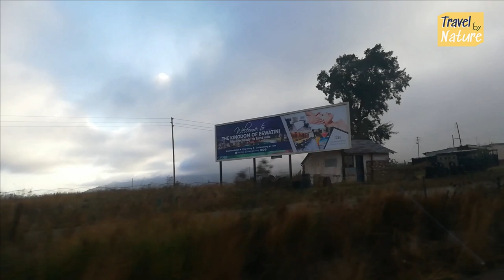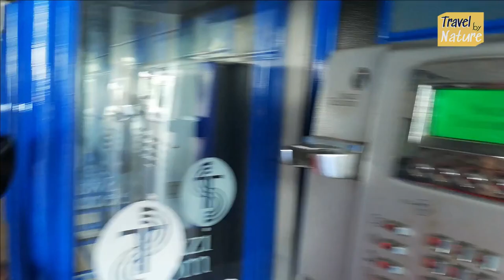One Day in Eswatini: The Most Epic Adventure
Let's take you on a road trip so you know How to Get Around the Kingdom of Eswatini in 1 Day. Have a ride with us to Swaziland's Mantenga Nature Reserver for some cultural experience.

Eswatini which is officially the Kingdom of Eswatini and formerly officially entitled in English as Swaziland, is a landlocked country in Southern Africa. It is bordered by Mozambique to its northeast and South Africa to its north, west, south and southeast.

Let's travel together in and around South Africa. From a simple walk to the park to a few days on the road - let's take on the challenges together.